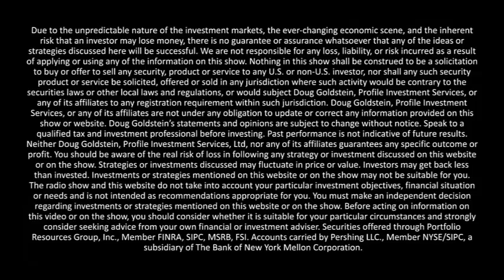Ben Tiggelaar - Dream, Dare, Do – interview – Goldstein on Gelt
Dr. Ben Tiggelaar, author of Dream, Dare, Do, talks about effective self-management and how to improve the way you manage your finances. How easy is it to control your thoughts, and how do your emotions affect the way you behave?  This interview gives great tips on how to develop good financial habits and stick to them.

Whether you’re building a budget or saving for retirement, The Goldstein on Gelt Show provides a big picture view on how the financial markets affect you. Certified Financial Planner™, author, and host Douglas Goldstein brings over twenty years of experience as an investment advisor and educator to the show. Highlights of the show are discussions with influential guests ranging from Nobel Prize winners, high-tech heroes, financial experts, best-selling authors, business leaders, and more. Conversations include a wide variety of investment topics covering: • the basics of personal finance, • investment strategies, • working with your spouse and teaching your children about money, and • building sound financial habits. Interviews with influential people cover both the basics of personal finance as well as behavioral finance, economics, and budgeting and investment strategies. Some of the more popular episodes include discussions with David Bach, Pat Flynn, Robert Shiller, John Lee Dumas, and Daniel Kahneman. Additionally, Doug’s clear explanations about stocks, bonds, mutual funds, ETFs, and financial planning help listeners make smart money choices quickly and confidently. 500+ episodes, and growing, listen now! Stay up to date with today’s thought leaders and download the latest episode!